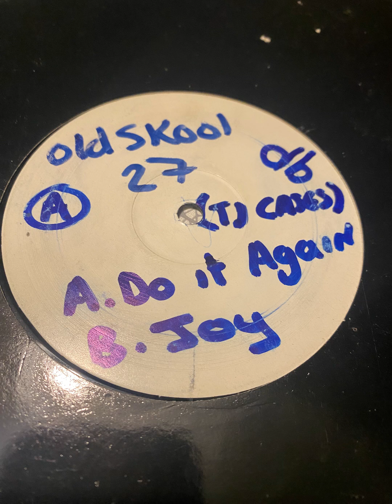TJ Cases - Do It Again UK Garage 12" Vinyl